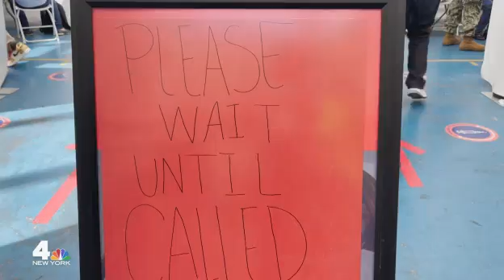Meet New York City's COVID-19 Vaccinators | NBC New York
If you’ve gotten a vaccine in the city, no doubt you noticed how dedicated, cheerful and helpful the people staffing your center were. Kay Angrum chats with four vaccinators to find out why they dedicate their free time to getting shots in arms.